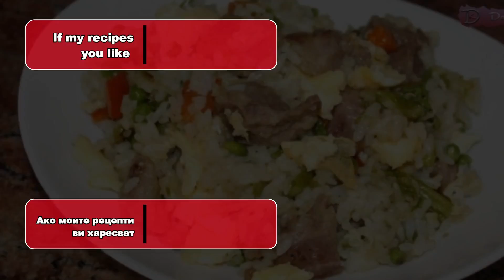Две вкусни рецепти с ориз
00:00-2:55 Родопски клин
2:55-4:22 Ориз с месо и зеленчуци, китайска рецепта

Посетете страницата ми във Фейсбук, където се забавляваме заедно с над 130 000 приятели

Абонирайте се за моя YouTube канал, за да получавате нова рецепта всеки ден безплатно. Кликнете на линка по-долу:

 Благодаря ви!

Продукти

Брашно 450 гр.
Вода - 200 мл.
Оцет - 5 мл.
Сол - 10 гр.
Олио - 20 мл.
Масло - 50 гр.
Ориз - 300 гр.
Сирене - 400 гр.

Продукти

Свински врат - 800 гр.
Ориз - 300 гр.
Лук - 1 гл.
Моркови - 2 бр.
Чушки - 1 бр.
Грах - 150 гр.
Аспержи - 150 гр.
Яйца - 2 бр.
Соев сос
Сол
Черен пипер